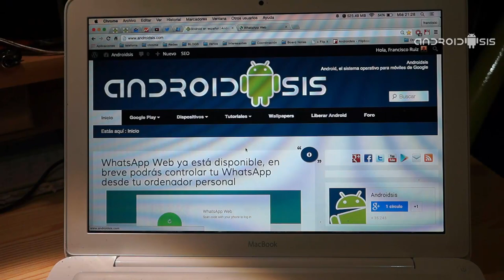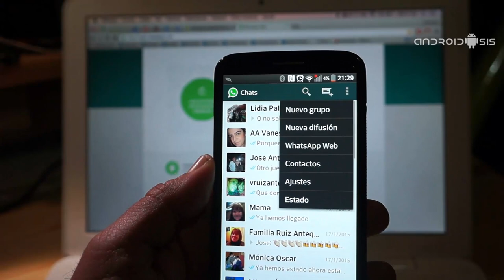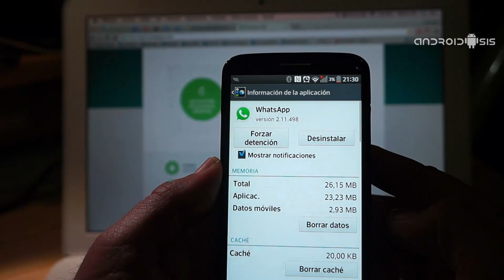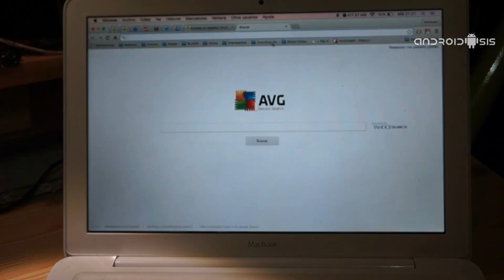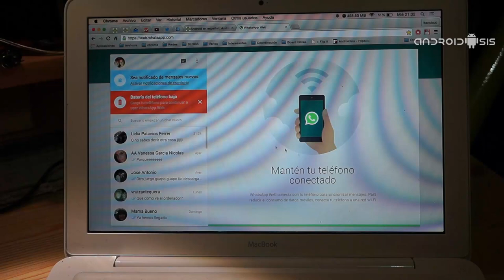Cómo usar WhatsApp Web, el cliente de escriotorio de WhatsApp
Vídeo explicativo sobre cómo usar la versión web de WhatsApp además de adjuntar el APK con la funcionalidad de WhatsApp Web habilitada.